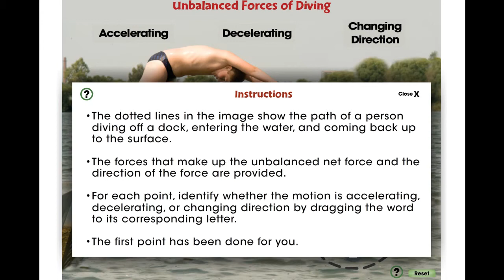CC7553 Force: Unbalanced Forces of Diving Mini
In this Unbalanced Forces of Diving mini, students will learn about unbalanced net forces and direction of the forces. Students identify whether the motions of diving are accelerating, decelerating, or changing direction. Our content meets the Common Core State Standards and are written to Bloom's Taxonomy.

for related minis and extended versions of all our products.